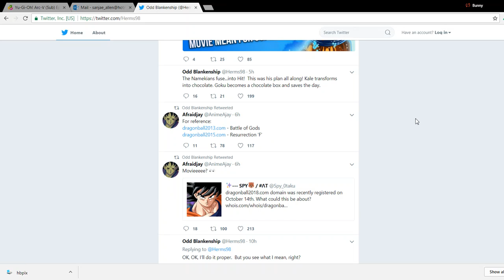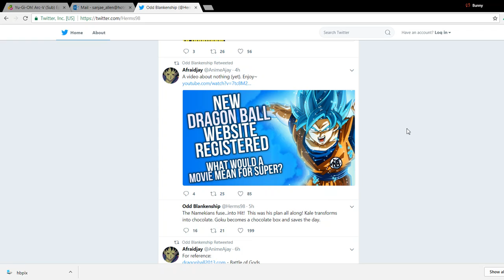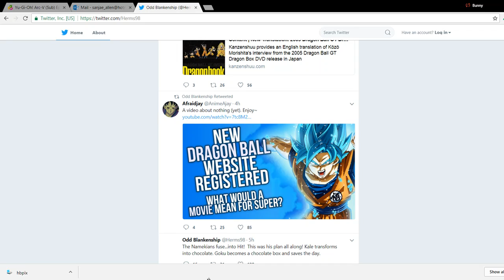Dragon Ball Super The Movie??!!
A new Dragon Ball website domain has apparently been registered but what could this mean. Could there be a new movie on the horizon for the Dragon Ball franchise?